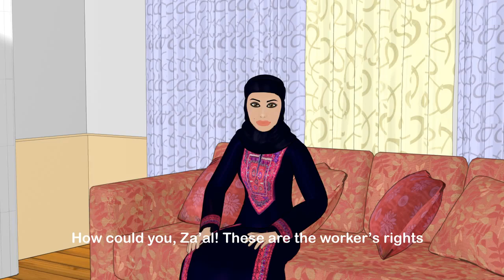Za'al wa Khadra Migrant workers have rights!